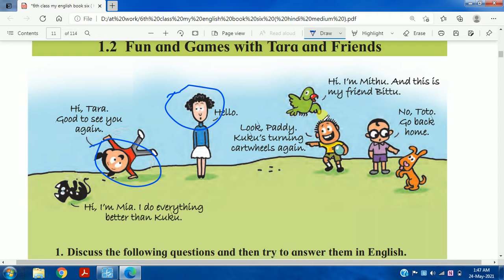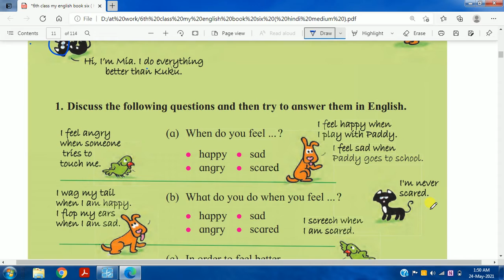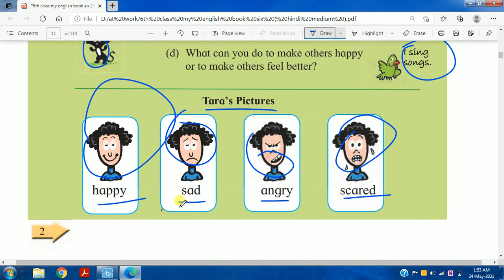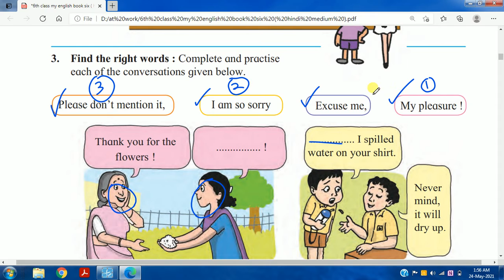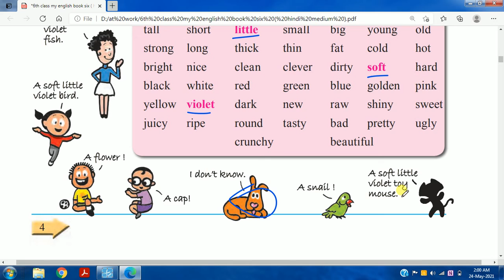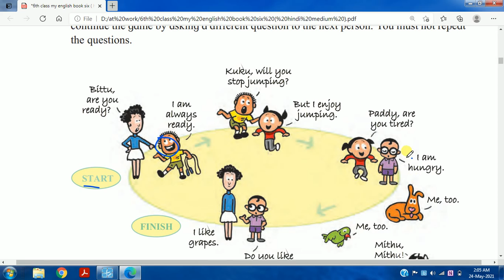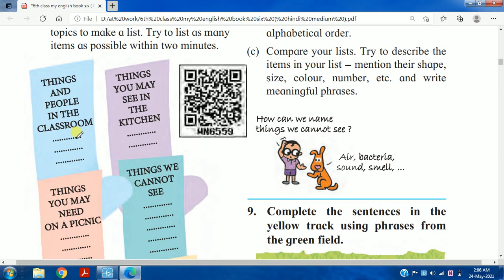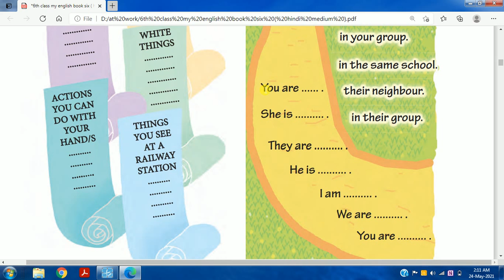standard 6 english chapter 1.2 fun and games with tara and friends explanation